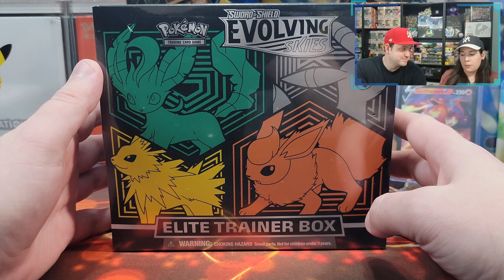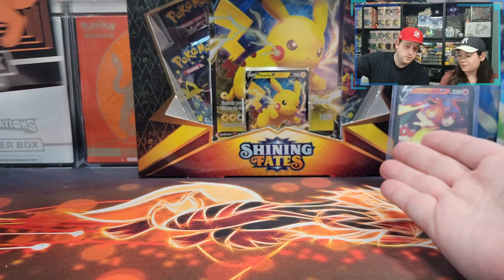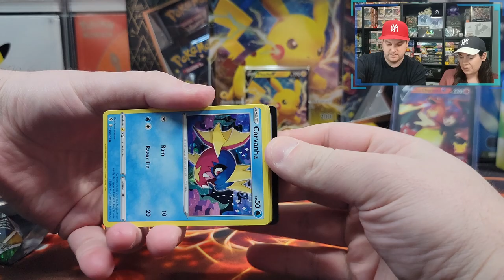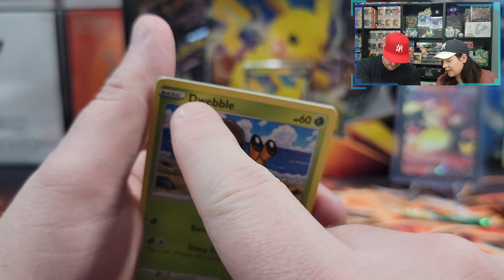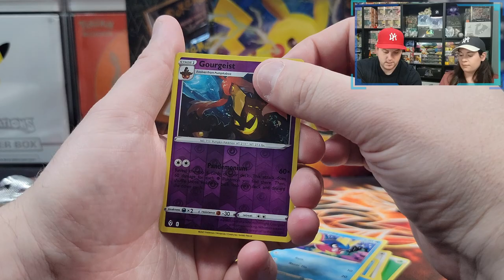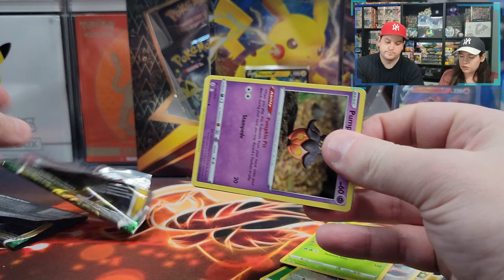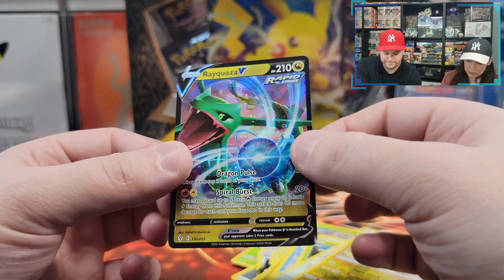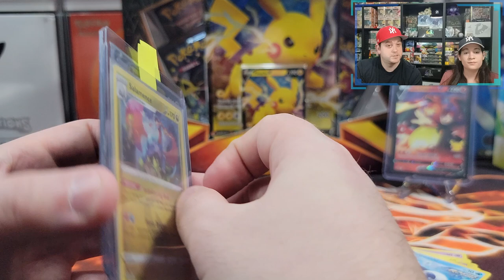IS THIS OUR LAST EVOLVING SKIES ETB OPENING | Pokémon Card Opening +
Welcome to EML Collectibles!!! On our channel we are always opening up Pokémon TCG packs! But not only that we do live, weekly, monthly & subscriber milestone giveaways too! We like to say that we are always in the middle of a giveaway so please don't forget to enter! We also are a gaming channel so come by and check us out when we are playing Pokémon Violet, Legend of Zelda or any other game! Thank you for stopping in and we hope you enjoy!

Promotion Description: The Giveaway Contest (‘Sweepstakes; Raffle’) begins on February 1st 12:00 PM EST and ends on March 1st 12:00 PM EST (the ‘Promotion Period’).

Music Attribution:

Title: Disco High
Artist: UltraCat
Album: Disco High

Title: Sun Tan Lines
Artist: Florian Decros
Album: Ab absurdo